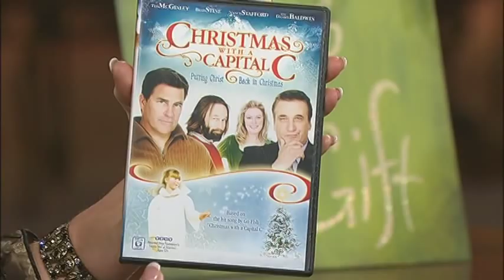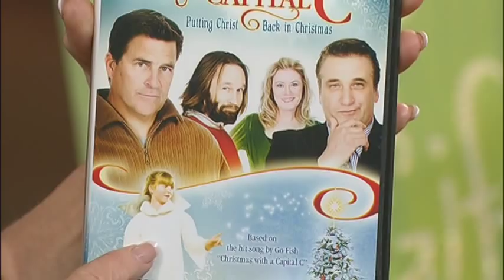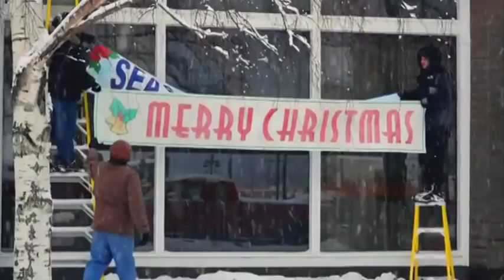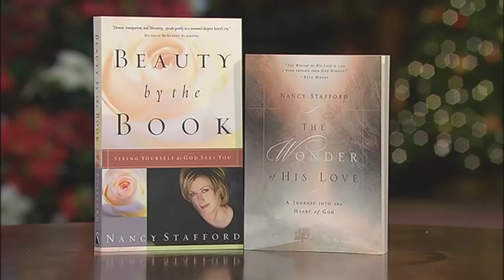Nancy Stafford -- "Christmas With A Capital C"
Nancy Stafford is an accomplished actor and author. One of her latest roles the movie "Christmas With a Capital C". Moira Brown sits down with Nancy to hear about her story. Nancy is the author of
 "The Wonder of His Love" & "Beauty By the Book"